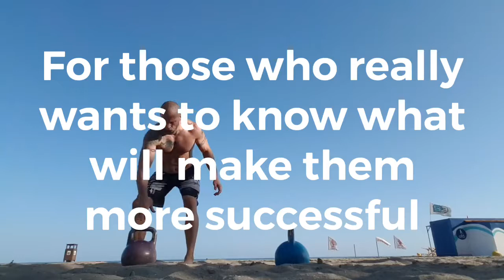Principles of Success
Do you feel stuck? Could make more out of your life? Do you envy people who pursue their dreams while you struggle with taking the first step? Are you ready to ditch your unfulfilling daily routine and start living your dream life? Then let’s get started to learn the principles of success!

Success, however you might measure it, is often elusive and mysterious. Over the years, many people have tried to distill the essence of success into easy catch-phrases or simple mottos, but most of these have failed. On the other hand, perusing the shelves of your average bookstore, you’re bound to find a plethora of titles that promise you the secrets to a successful life. But with so many options, it can be hard to know which is the best one. I have gathered and summarized some proven principles that lead to success, both personally and professionally. Moreover, this webinar presents these principles of success with real examples.

WHAT: The principles of Success
WHEN: 17. January 2019, 16:00 CET
WHO: Dr. Mohammad Rezaei, The founder of Leading Voices (leadingvoices.cf)
For WHOM: For anyone who really wants to know what will make her/him better, more successful person.
COST: Free
Language: English

The recording will be available if you can’t attend the live event. A Q&As will be held at the end of the webinar.

Mohammad is a passionate, creative and inspirational explorer who brings excitement, focus and leadership to open-minded, engaged and curious audiences.